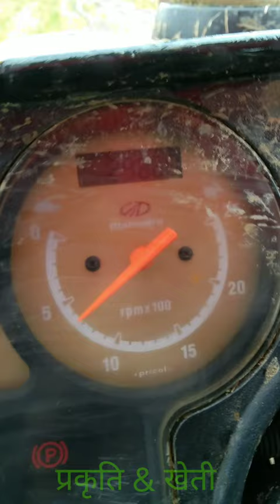415 Di farmer automobile video shorts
mahindra 415 Di
tractor video
shorts